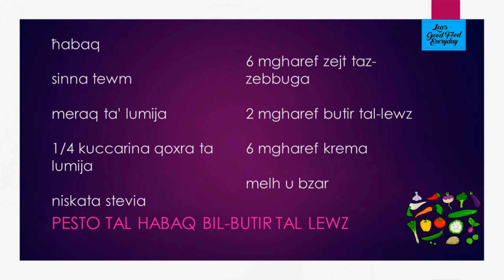Basil and Almond Butter Pesto Sauce